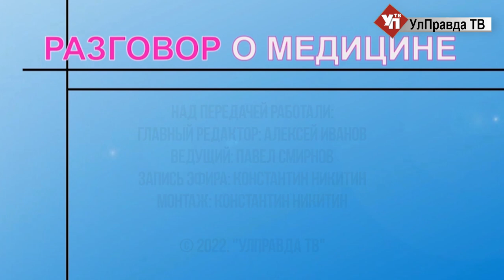Разговор о медицине. Что такое постковидный синдром у детей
Наряду со взрослыми коронавирусом болеют и дети. И, несмотря на то, что большинство несовершеннолетних переносит ковид легко, многие сталкиваются с постковидным синдромом. Что это, какие симптомы возникают и как лечится – узнаем у  Соловьевой Ирины Леонидовны – заведующей кафедрой педиатрии Института медицины, экологии и физической культуры Ульяновского Госуниверситета, врача аллерголога-иммунолога.